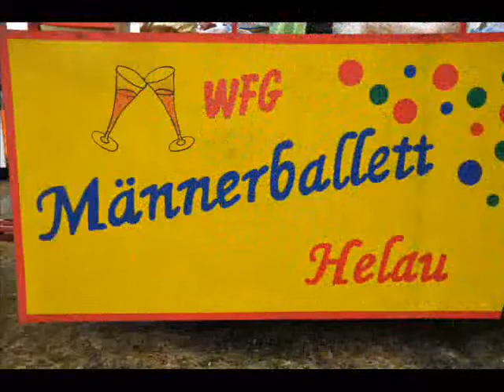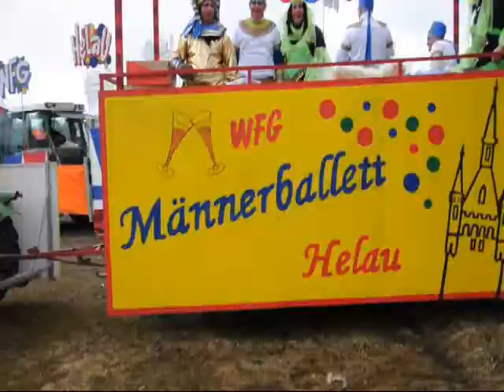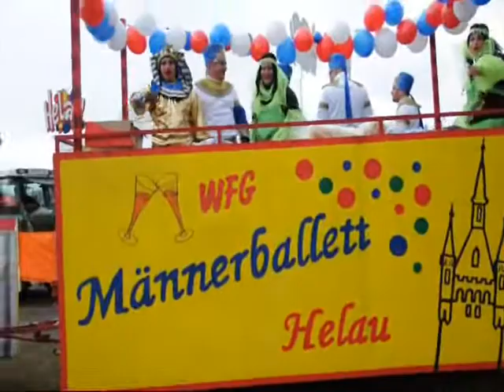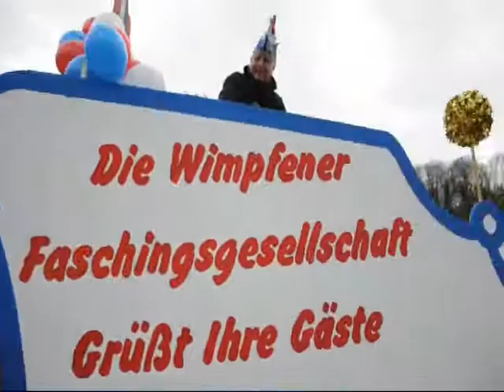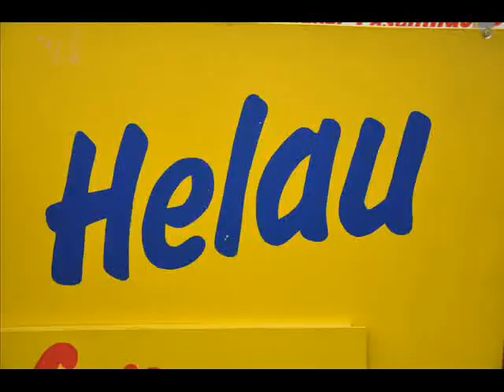2012.02.19 bad wimpfen carnaval _ vidéo.wmv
Carnaval de Bad Wimpfen (Allemagne) ville jumelle de Servian (France)
Excellent , amitié indéfectible
Grand merci à tous